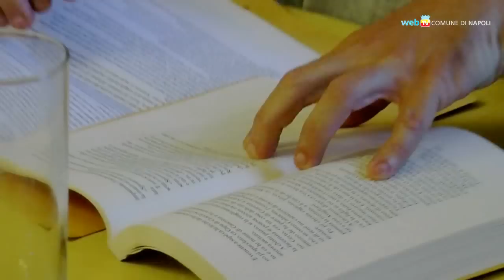Scrivere per amare la lettura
"La pagina che non c'era" è un concorso di scrittura per gli studenti delle scuole superiori inventato da due docenti dell'istituto Pitagora di Pozzuoli. L'imitazione di scrittori contemporanei invita ad una lettura del testo attenta e consapevole e ad una comprensione critica della lingua e dello stile.